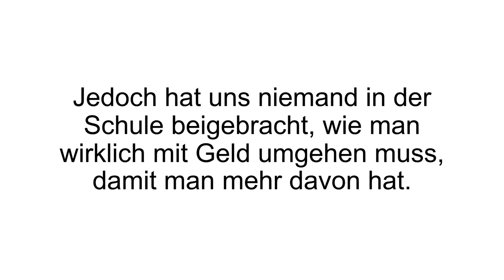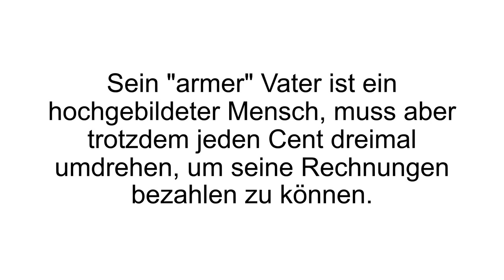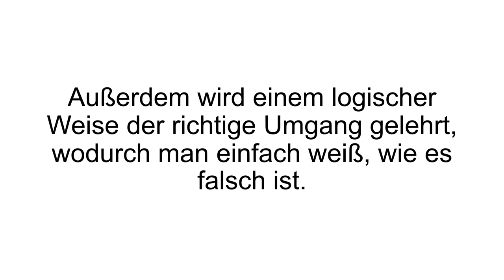[FAZIT] Rich Dad Poor Dad Erfahrungen + Review deutsch | Robert T. Kiyosaki im TEST!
Rich Dad Poor Dad Erfahrungen. Heute haben wir eine Rich Dad Poor Dad Rezension im Gepäck. Das Buch stammt von dem weltweit bekannten Finanzexperten Robert Kiyosaki. Mehr dazu im Video! Rich Dad Poor Dad DEUTSCH?

Wer ist denn Robert Kiyosaki? Kiyosaki ist auf Hawaii aufgewachsen und lernte in seiner Kindheit viel über die Welt der Finanzen. Passives Einkommen und Cashflow haben schon von jung an eine große Rolle in seinem Leben gespielt. Seine Passion sind vor allem Immobilien und Unternehmensbeteiligungen. Bekannt ist er vor allem für den Cashflow Quadranten, den er
erschaffen hat, um die verschiedenen Einkommen zu erklären. Seine Lehren und Weisheiten kann man in verschiedenen Büchern und Seminaren verfolgen und erlernen.

In Rich Dad Poor Dad beschreibt er seinen finanziellen Werdegang, der eben durch seinen reichen Vater und armen Vater geprägt wurde. Sein armer und echter Vater war ein sehr gebildeter Lehrer. Sein reicher Vater war der Vater seines besten Freundes und Unternehmer. Er gehörte zu den reichsten Menschen der Insel. Kiyosakis „Väter“ hatten beide dementsprechend verschiedene Ansichten und vor allem unterschiedliche Beziehungen zum Geld. Obwohl sein „armer“ Vater gutes Geld verdient hat, musste er jeden Monat zusehen, dass er seine Rechnungen bezahlen konnte. Sein reicher Vater im Gegensatz hat schon immer das Augenmerk darauf gelegt, dass das Geld für ihn arbeitet.

In dem Buch wird bildlich beschrieben wie man selbst einen besseren Umgang mit Finanzen erlernt und wie man seine eigene Denkweise und Einstellung dem gegenüber verändern kann. Ein großes Thema im Buch sind zum Beispiel die Verbindlichkeiten, in die sich so viele Menschen stürzen und warum man unbedingt echte von unechten Vermögenswerten unterscheiden lernen sollte.

Wenn Du mehr zum Buch Rich Dad Poor Dad erfahren willst, dann schau JETZT bei Produkt-Kenner.de vorbei!